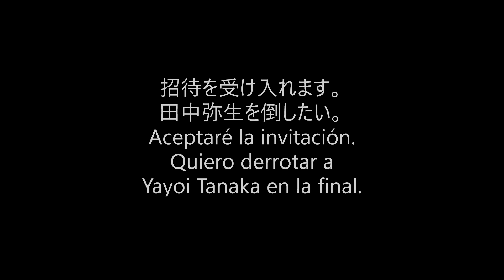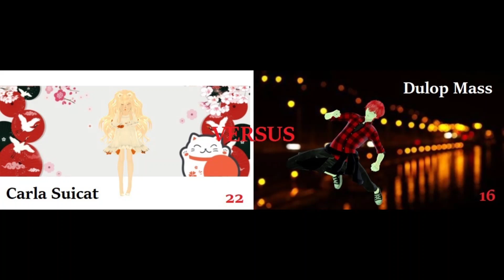[MMD Fight] AIR DRAGON. Chapter 2: Jin Kurosawa.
[MMD] AIR DRAGON. Chapter 02 Jin Kurosawa

-5:39 min- Martial arts film.

Production:
Micro Mambo Design Project
Micromamboproject

MMD Credits:

-Yayoi Tanaka
Model by Neko 135779 (D Kun)

-Akira Mitsuken
Model by Invaderlka

-Jin Kurosawa
Model by OyabunMMD

-Rin Cute
Model by Yuu2002

-Dulop Mass
Model by NEPHNASHINE-P

Fight sequences:
By MMDCdrique

Music

Rage against the machine - Wake Up

Paul Delph - On my own alone

エアドラゴン